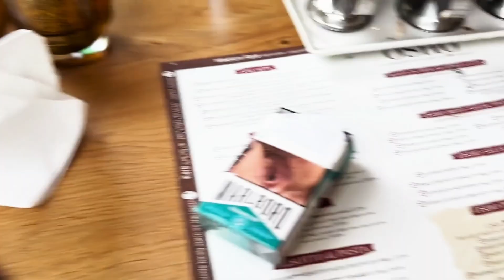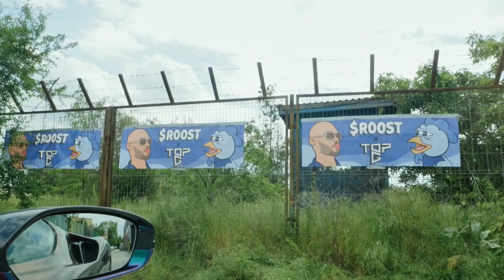Tate Brothers Confronting Criminal.